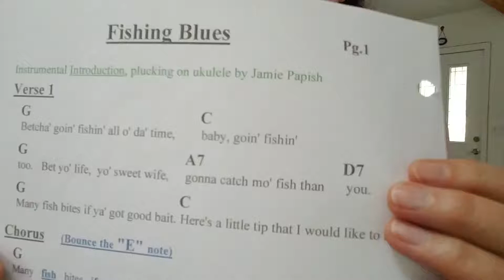Fishin' Blues by Melanie Kareem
Tutorial for the Topanga Ukesters